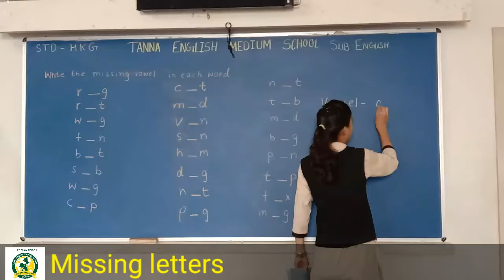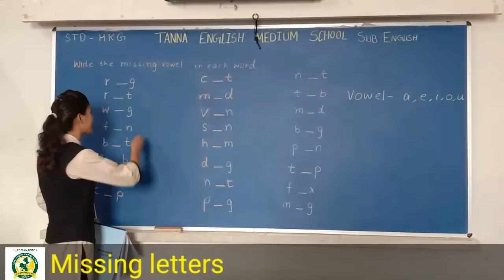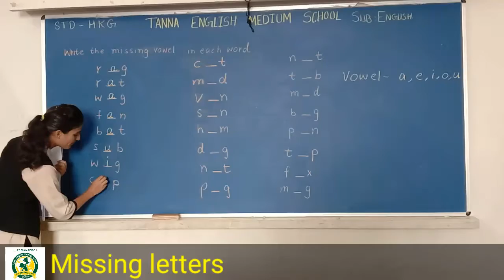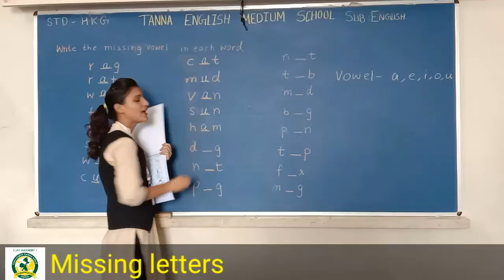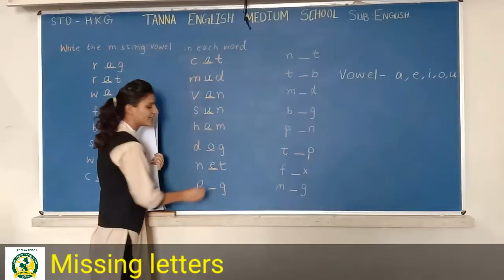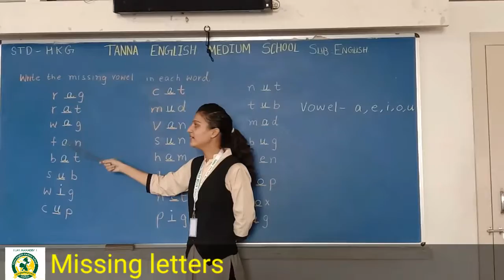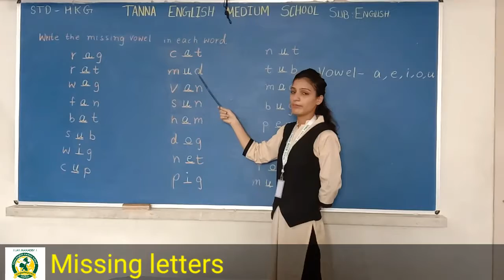29_June HKG B English Missing Letter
English Missing Letter